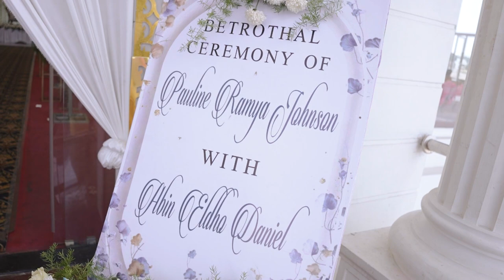Betrothed and blessed to write our own happily ever After!